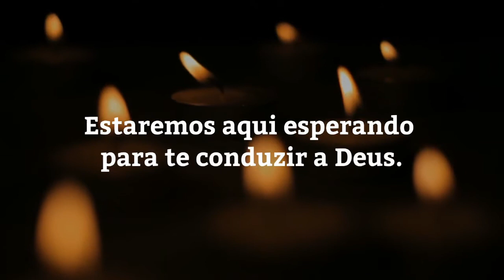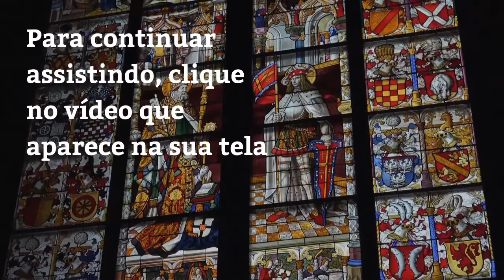Oração de proteção de São Lucas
Senhor, concedei-nos a graça de vos amar, como vos amava São Lucas, com todo o nosso espírito e todas as nossas forças.
Concedei-nos também a graça de vos servir, todos os dias, durante minha existência, a fim de merecer que sejam aceitas nossas preces, que vos dirigimos por intermédio de São Lucas, na esperança de que, pelo mérito desse vosso apóstolo, conservemos perfeita saúde do corpo e do espírito, por nosso senhor Jesus Cristo. Assim seja.
São Lucas, glorioso apóstolo e evangelista, eu vos saúdo pelo coração de Jesus.
Pela alegria e doçura que o vosso coração sentiu ao ensinar, do divino Mestre, o Pai Nosso aos apóstolos.
Alcançai-me a graça de seguir com fidelidade a Jesus, pelo seu caminho, com a sua verdade em favor da vida.
Meu bom São Lucas, médico, que com vossas santas mãos, invocando o nome de Deus, curastes tantos enfermos de tão graves enfermidades, rogai ao bom Jesus que me livre das enfermidades do corpo e do espírito, se for do agrado de Deus.
E para maior glória por toda a eternidade. Amém.

Performer: Paul Pitman
Song: Sonata Op. 13 No. 8: II Adagio cantabile (Pathetique - Patetica 2nd Movement)
Fish Swimming in Clear Water
Videvo Attribution License
Author: Videvo
Man At the Base of Large Waterfall
Videvo Attribution License
Author: Videvo
Time Lapse of an Icelandic Landscape
Videvo Attribution License
Author: Videvo
Cemiterio 01 - 25fps
Author: Videvo
Blue Sky and Clouds Timelapse
Author: Videvo
Sacre Coeur Paris
Author: Videvo
Cristo Rei Statue Portugal

Author: Videvo
Cenote Falls Mexico
Author: Videvo
Oak Tree Leaves in Sunlight
Author: Videvo
Pedestrians Legs Pull Focus in Town
Author: Harry
Autumn Leaves 1
Author: daha
Arc de Triomphe
Author: Videvo
Macro Butterfly
Author: kleo
Orange in Orange Tree
Videvo Attribution License
Author: Videvo
River Tiber and St Peters Basilica at Dusk
Videvo Attribution License
Author: Videvo
Ha Long Bay by Air 16
Videvo Attribution License
Author: Videvo
Girls Legs in Sea
Author: Harry
Close Up of Mans Eye
Person Crossing Ladder Bridge 02
Videvo Attribution License
Author: Videvo
Tracking Past Palm Trees at Sunset
Videvo Attribution License
Author: Videvo